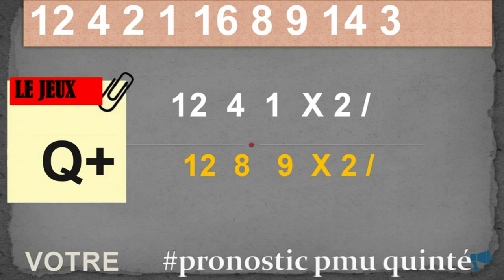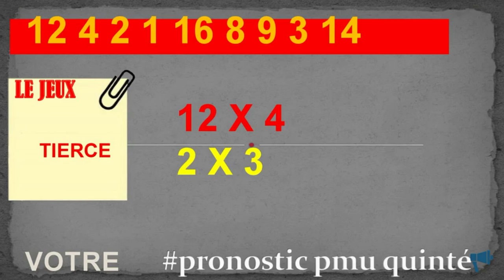PRONOSTIC PMU TRIO 08 05 2024